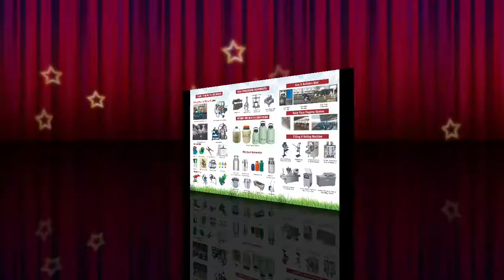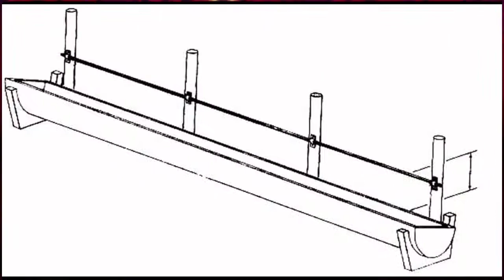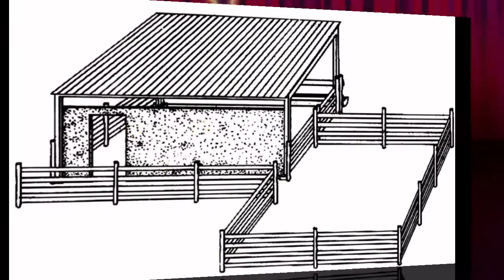🌱🐄वैदिक खुराक से पशुओं के दूध कैसे बढाए🌿🐄 या वैदिक खुराक से पशुओं के फैट और SNF कैसे बढाए 🌱🐄👈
तारामिडा =6किलो
सरसो 10किलो
जौ 30किलो
गेहूँ का दलित 30  किलो
कपास के बिनौले 30 किलो
चना 15किलों
सोयाबीन या मुग के दाल के छिलके ===15
गुड मिट्ठा 5किलों
मेथी दाना 3 किलो
मिट्ठा सोडा 1किलो
जिरा 250 ग्राम
सौफ 250 ग्राम
लहसुन साबुत 1किलों
सतावर चूर्ण 250ग्राम
आवला 3किलों

यह गाय की 1महीने का खुराक है इसमें 30भाग कर लेना चाहिए
गाय के दूध बढ़ाने के लिए बैदीक खुराक के विधि
तारामीडा सरसों जौ गेहूँ कपास के बिनौले चने छिलके और मिट्ठा सोडा को बारीक पीसकर उसका दलिया बना ले और पका कर ठण्डा करके गायो को खिलाये
मेंथी और आवला को बारीक पीसकर गुड़ डालकर तिनो को छाछ मे  पानी में भींगो कर सरबत बनाकर उनहे साम को गाय को खिलाना चाहिए टाप कैल्शियम तैयार हो गया है साम को दलिया में मिलाकर देना चाहिए और सुबह नमक वाला देना चाहिए
गाय को हर रोज 25/30किलों हरा घास देना चाहिए पेट भरकर देना चाहिए
कच्चे या गिला आटा जहर है क्योंकि गाय के 4पेट होते हैं गाय को आटे की रोटी बना कर दे